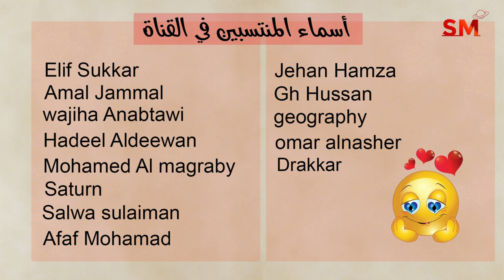توقعات الأبراج اليوم الثلاثاء 2 نيسان إبريل 2024 سعيد مناع